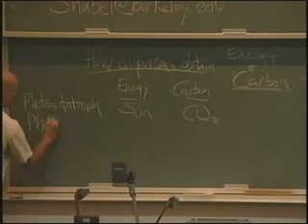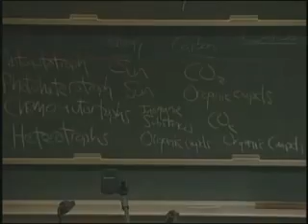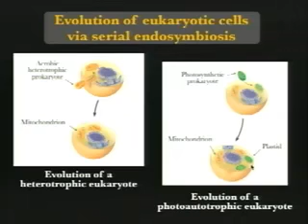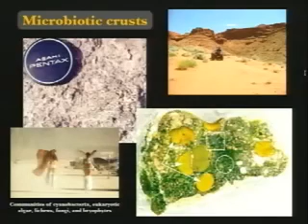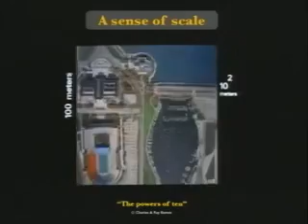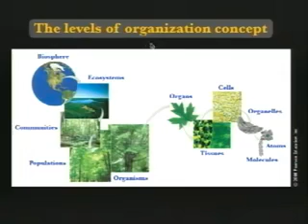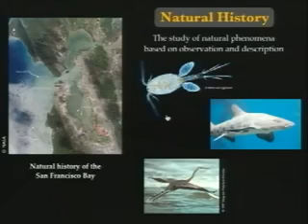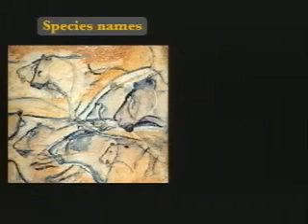15 2012 09 26 Lecture 14 Evolution of Ecological Systems001